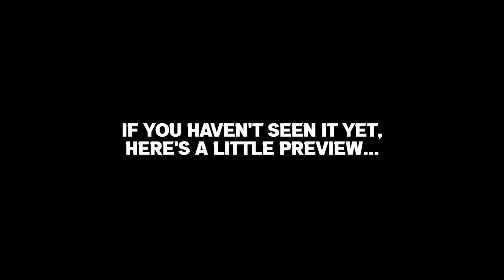Bloopers & Outtakes - 'Winging It' with Maya & Nadia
Not everything you say makes the cut...or even the bloopers! Here's some of what we could share lol

'Winging It' was shot by Alt Multimedia Agency whose creative leads are my friends Cesar Buelto and Toni-Ann Davy - an incredibly talented and supportive duo.

Thanks so much to everyone who participated in the creation of this video and to everyone who watches.

Full credits are at the end of the video.

WomenInTheatre Jamaica Theatre Filmadia Roxburgh is someone I've looked up to and have had the joy of working with for almost ten years! We sat outside our theatre home: the The Philip Sherlock Centre For The Creative Arts, watched old clips and reflected on our work together. We're excited to be sharing this with you!